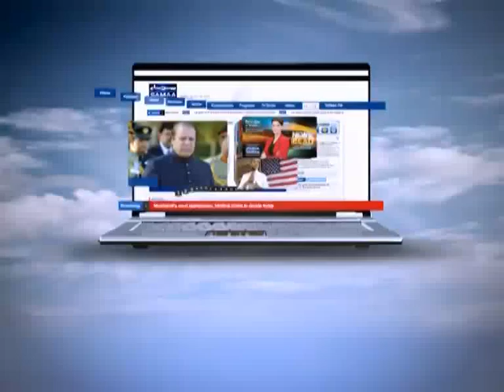Is Haftay September, 03, 2011 SAMAA TV 2/4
Is Haftay (This week) hosted by Salman Hassan will highlight the most important issue of the week. The program airs every Saturday at 8:03pm.